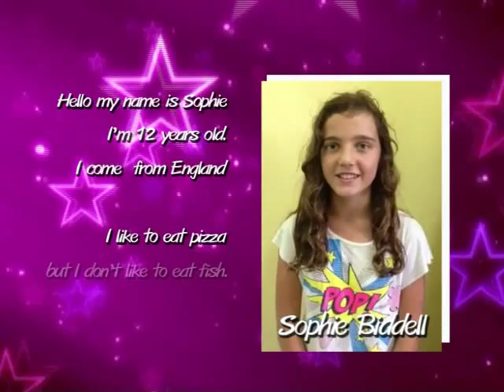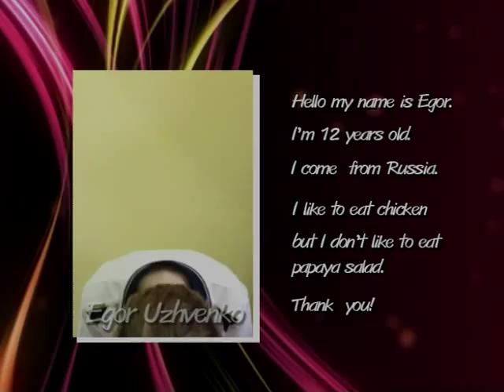Speak Thai By Year 7: Introducing Yourself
HeadStart International School, Phuket